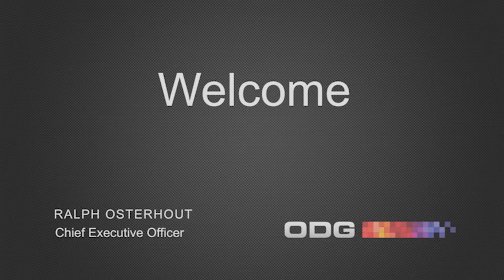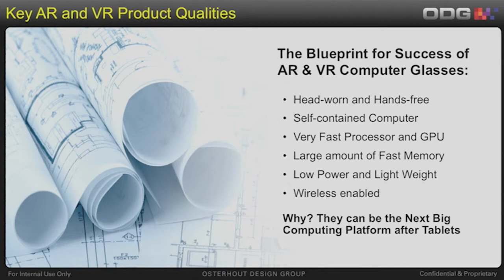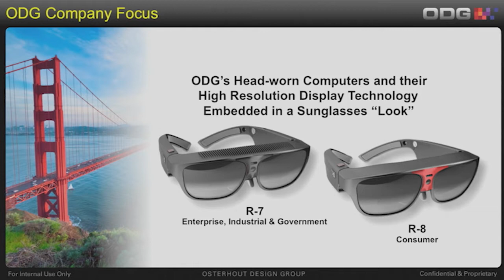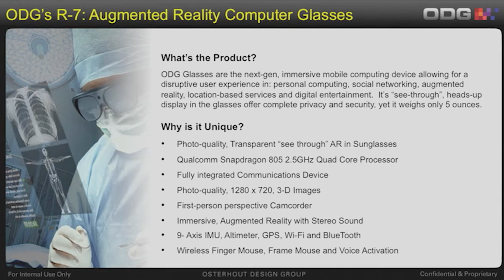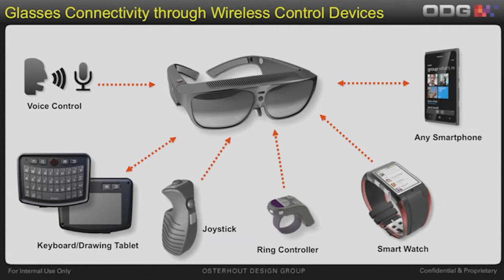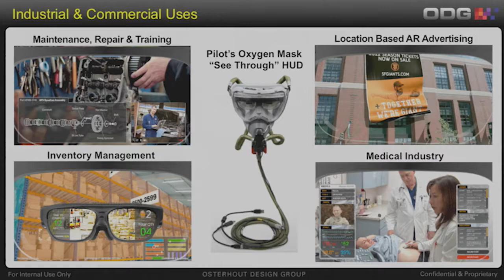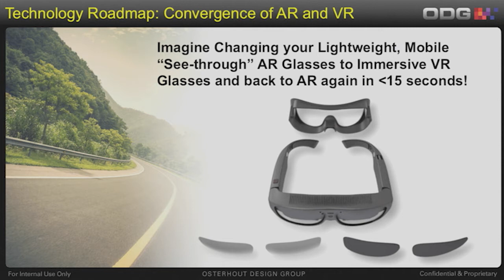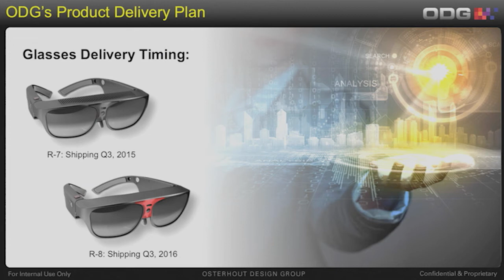Ralph Osterhout (CEO, ODG) Keynote at AWE 2015